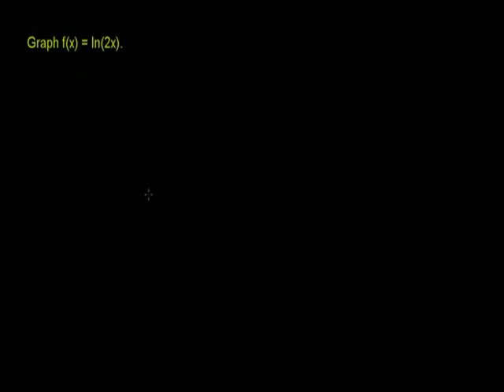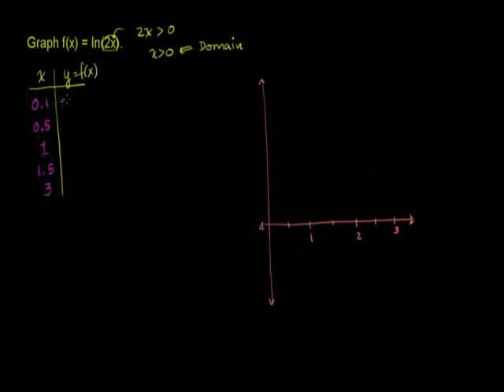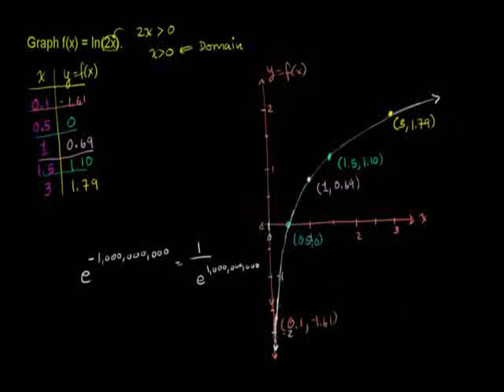Graphing Natural Logarithm Function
u18_l3_t1_we2 Graphing Natural Logarithm Function